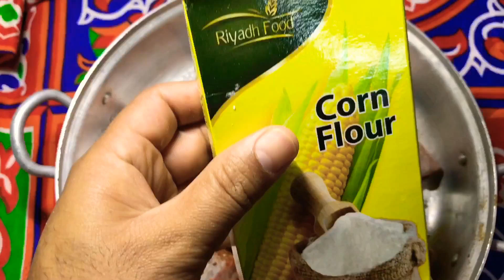Chicken Brost Easy Simple Recipe | Pardesi khane Tips & Vlogs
Pardesi Bhaion Ke Liy Asan Or Very Simple Dish Bazar Se Behtar h Ap Khod Banain Saudia Arab Ho Ya Gulf Kahain b.. Asan Chicken Brost

Pardesi Khane Tips & Vlogs